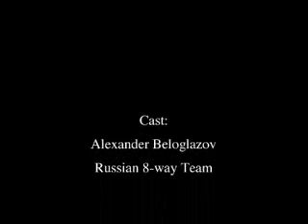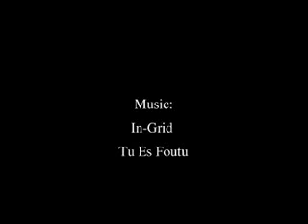Parachute jumping (russian way)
Russians havin`fun